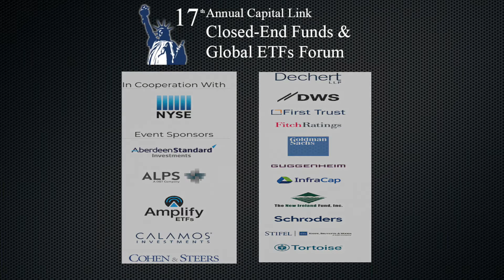2018 Closed-End Funds & Global ETFs Forum - CEFs – Addressing the Primary & Secondary Markets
Moderator:
Allison Fumai, Partner, Dechert LLP

Panelists:
Robert F. Bush, Jr., Senior Vice President – Calamos Investments
Michael Occi, Executive Director, Global Capital Markets – Morgan Stanley
Steven A. Baffico, Managing Partner & Chief Executive Office – Four Wood Capital Partners L.L.C
Gaston Yordan, Vice President – Nuveen Investments
Jerry Raio, Managing Director – Wells Fargo Securities